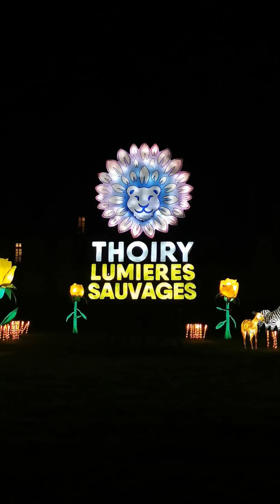Thoiry Lumières Sauvages 2022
Des illuminations féeriques !